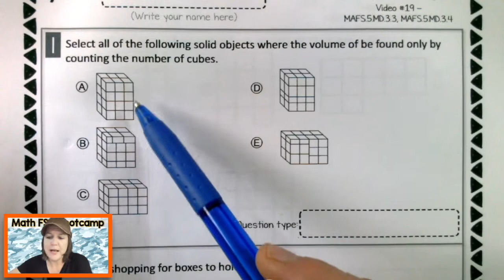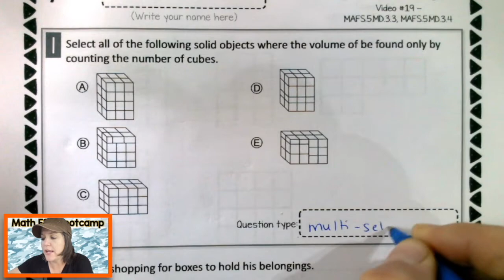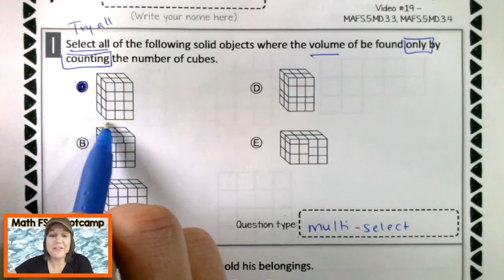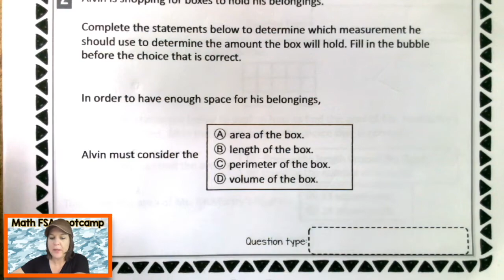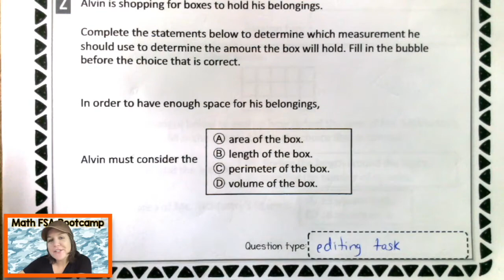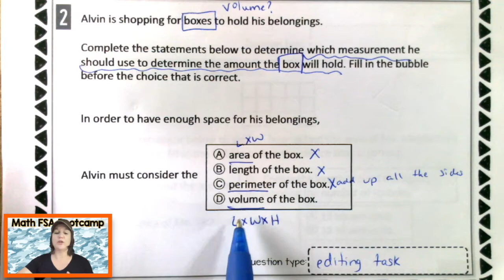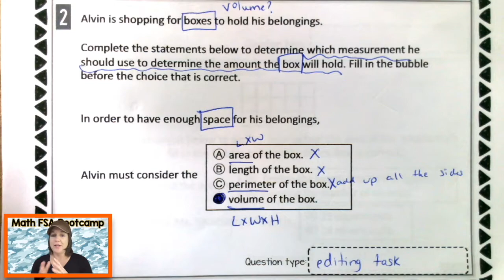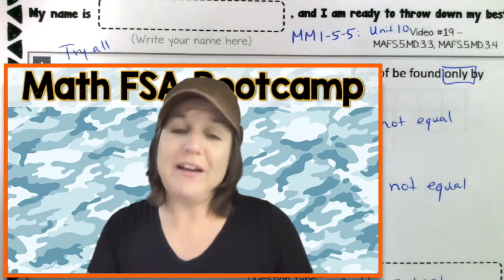5TH GRADE | Math FSA Bootcamp | Video #19 - MAFS.5.MD.3.3 & MAFS.5.MD.3.4